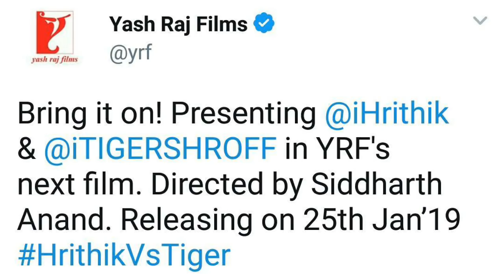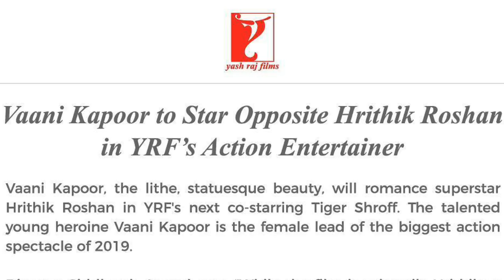Hrithik Roshan || Tiger Shroff || Vaani Kapoor || World Biggest Action Movie Hrithik Vs Tiger Dance